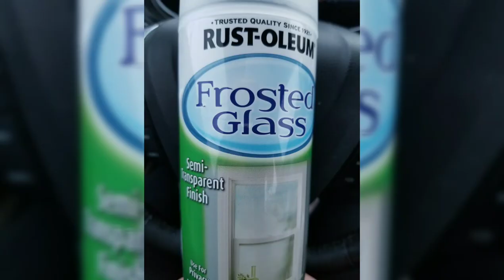HGTV light-up wine bottle decor! 4 steps!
Add a special glow to your home this season with these hand painted light-up wine bottles!
By: Katherine Victoria -Artist
Please follow fb page:  Katherine Victoria -Artist

1. Spray fog the bottle
2. Put in cork fairy lights (found on amazon)
3. Paint a THIN layer  of blue (so that the lights glow thru the paint)
4. Paint your tree
5. Optional: add a little  snow on the bottom by first adding a layer of paint for it to stick to.